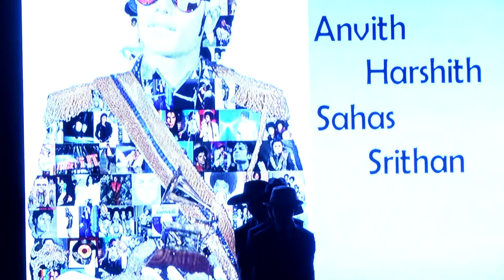Micheal Jackson Dance